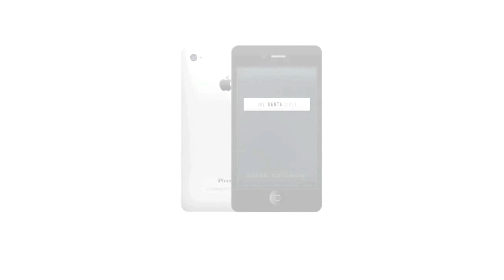iPhone 5 Concept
This is a concept advert of what we at NorthernSpark think the new iPhone 5 will look like. Looks Amazing! We cant wait!

Check out the full Specs on our cool ass Facebook